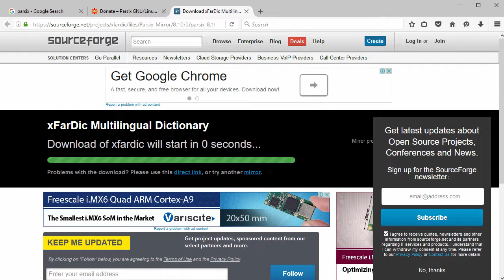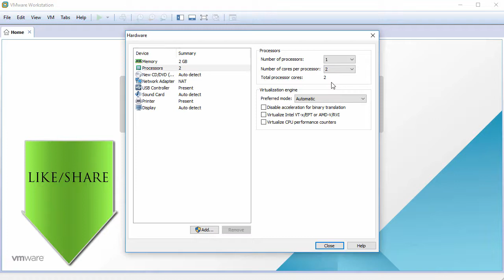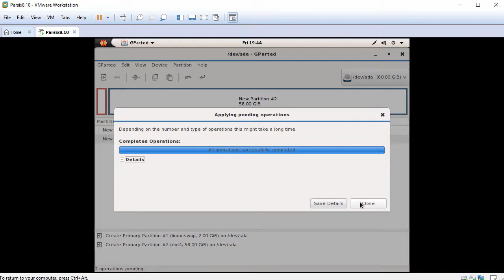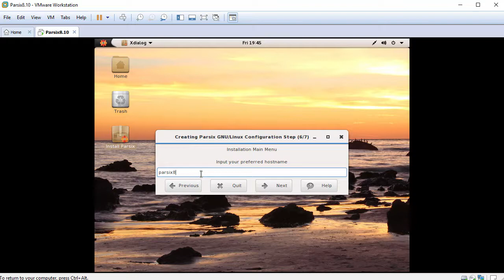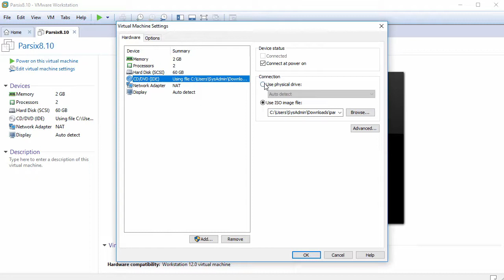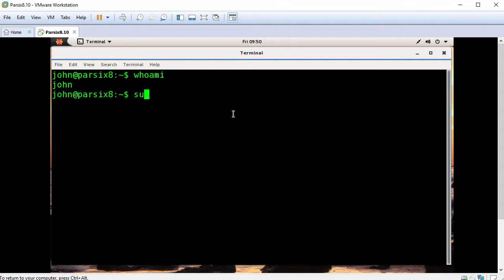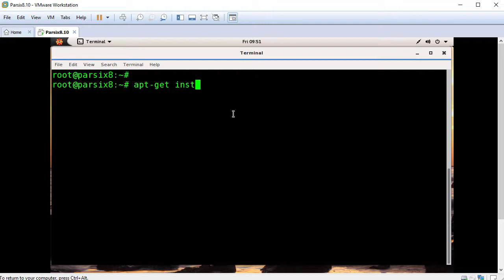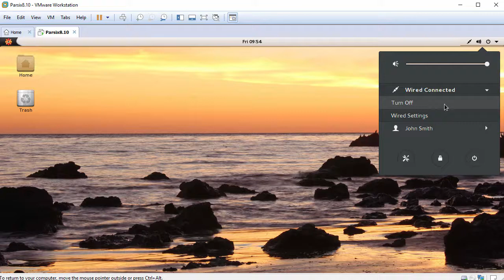How to Install Parsix GNU/Linux 8.10 + Review + VMware Tools on VMware Workstation Tutorial [HD]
Easy tutorial on how to install Parsix GNU/Linux 8.10 and Review using VMware Workstation or Player step by step. We'll also install VMware Tools (Open VM Tools) on Parsix Linux for better performance and usability. This tutorial also helps if you install Parsix 8.10 on physical computer or laptop.

What is Parsix GNU/Linux?
Parsix GNU/Linux is a live and installation DVD based on Debian. The project's goal is to provide a ready to use, easy to install, desktop and laptop optimized operating system based on Debian's stable branch and the latest stable release of GNOME desktop environment. Also it is possible to install extra software packages from its APT repositories.

BTC: bc1qwtus98fmqwruvd2fdmcryrtrzy6rpheumjh5w9
ETH: 0x95ef4340F1D428C091AA5729FE2dB30f41e1EeC4
LTC: ltc1qnvwrhxhrhzg3mzvz052ppjckmjs3k8vgjkgg9m
XRP: rP24VnD9Y9g3WmfPJ9cZi3wWMZ8Ucgfvey